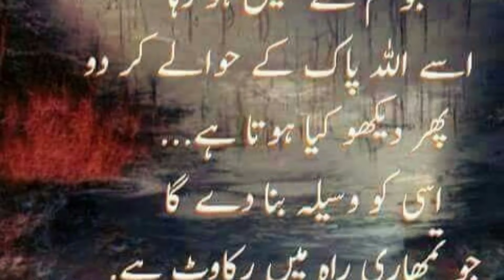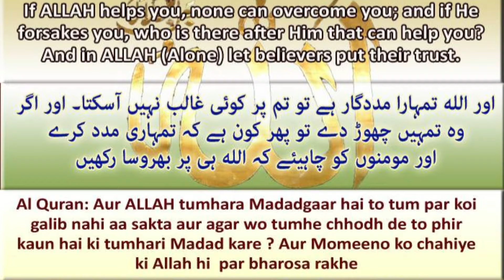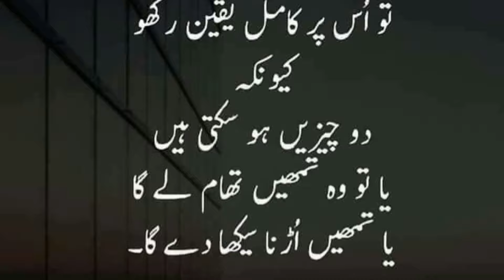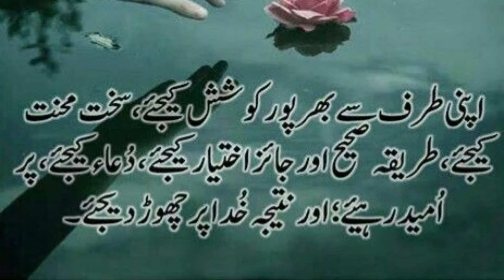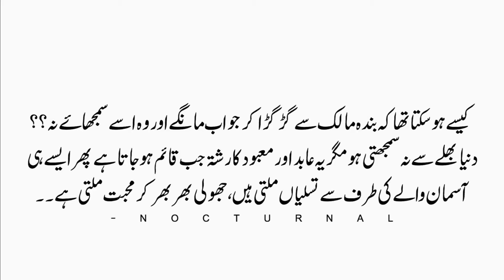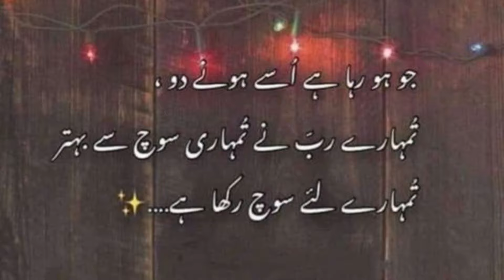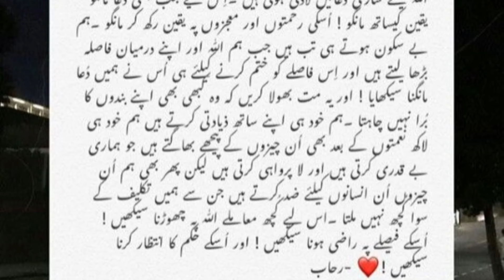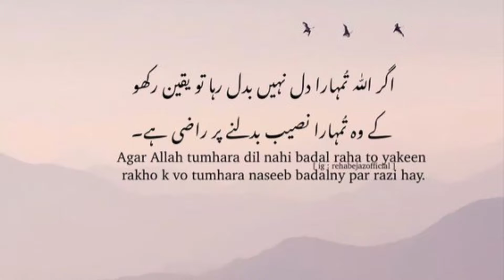Islamic Quotes About ALLAH, Yakeen, Azmaish, Sabr, Umeed | UrduProductoins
Islamic Quotes About ALLAH, Yakeen, Azmaish, Sabr, Umeed...